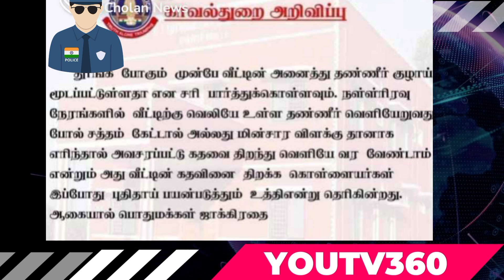November 16, 2023